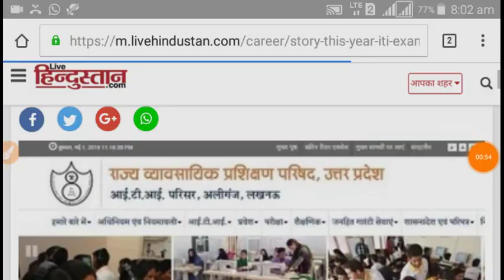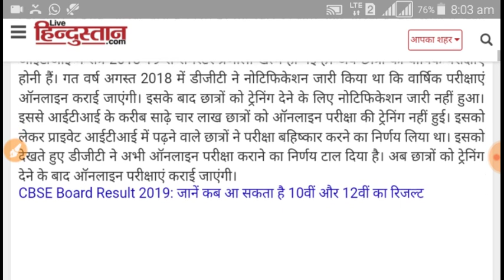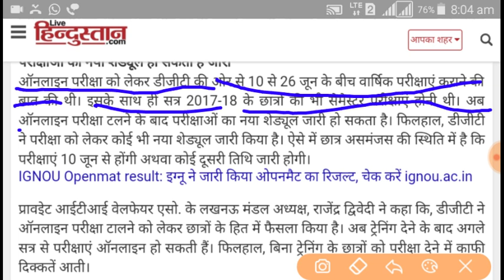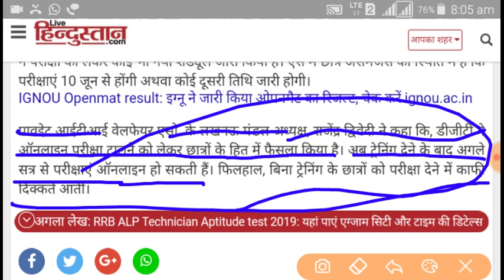GOOD NEWS FOR ITI -2019 -यूपीः ITI की परीक्षाएं इस बार नहीं होंगी ऑनलाइन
यूपीः ITI की परीक्षाएं इस बार नहीं होंगी ऑनलाइन